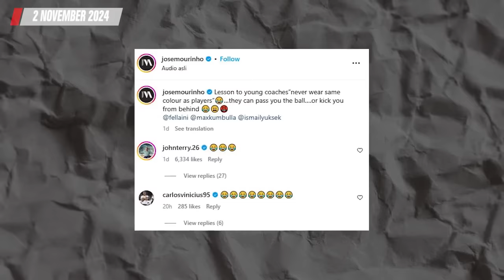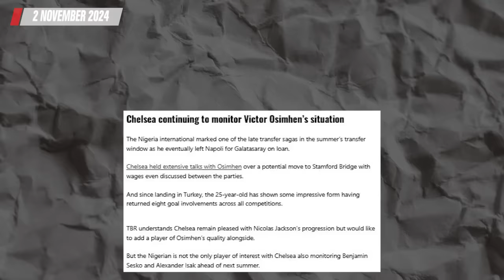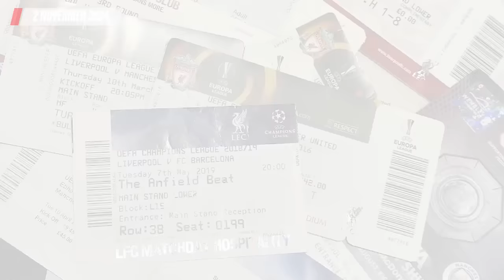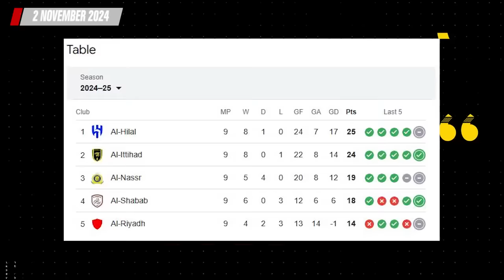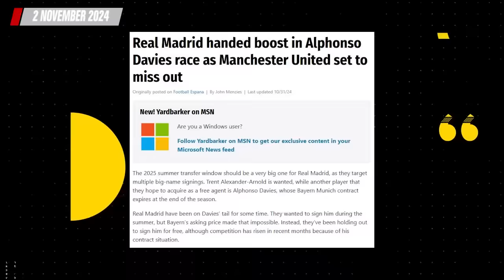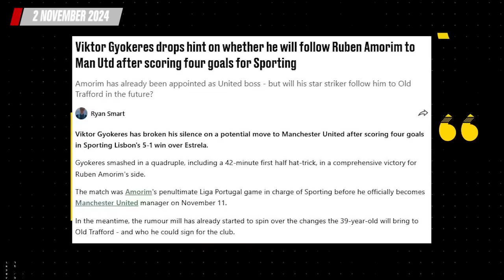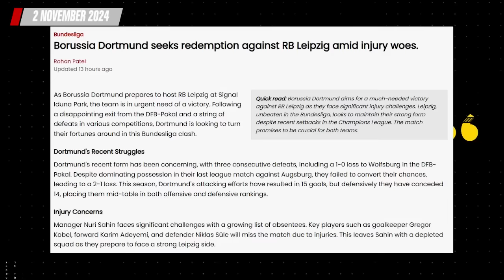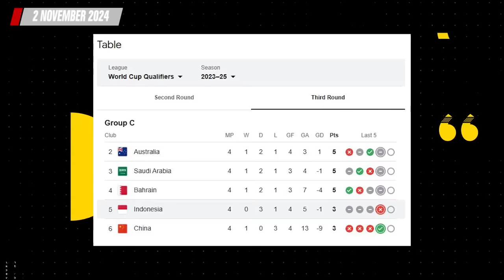Madrid Turut Bidik Enzo Fernandez 🔴 Viktor Gyokeres Berpeluang Ikut Ruben Amorim ke MU